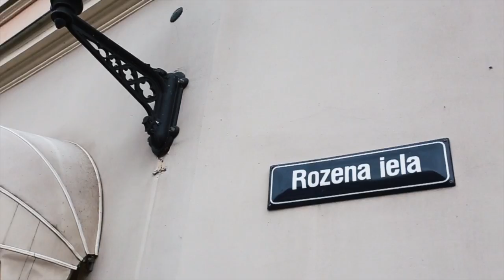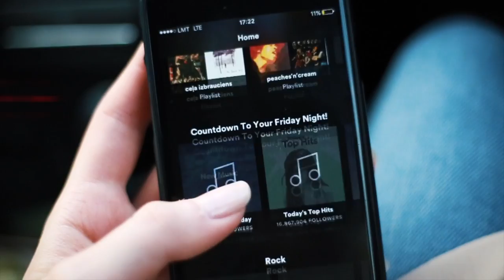meet my city // 10 facts about riga, latvia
↡ ʏᴏᴜ ᴄᴀɴ ғɪɴᴅ ᴍᴇ ʜᴇʀᴇ ↡

IN THIS VIDEO:
Music: Karma Kid - In My Arms (Ameria's Full of Happiness Edit)
Camera: Canon 6D + Canon 50mm 1.4
Editing: Final Cut Pro X